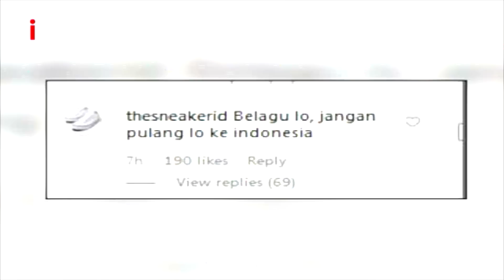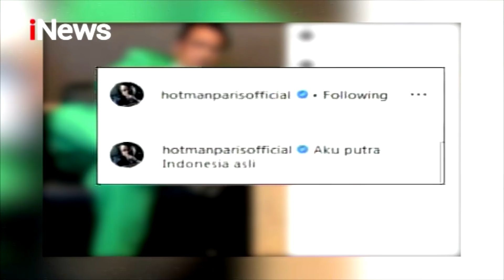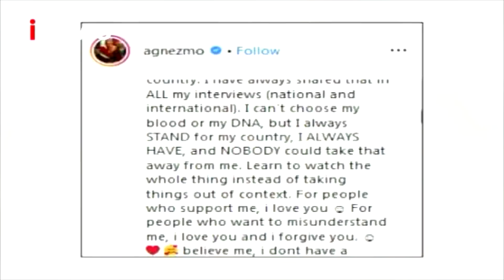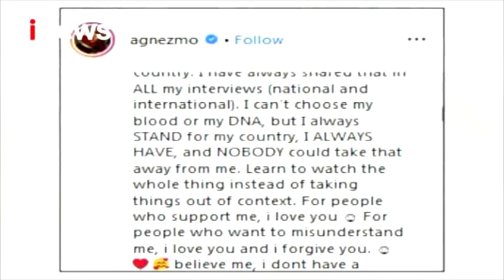Dihujat Usai Bilang 'I Don't Have Indonesian Blood, Whatsoever', Agnez Mo Buka Suara - iSeleb 27/11